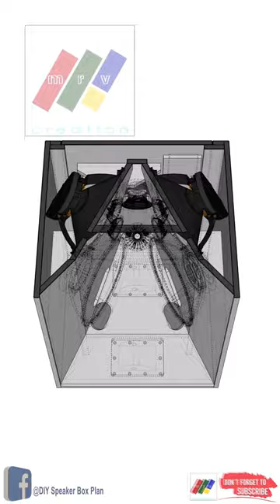DIY Speaker Box Plan Full Range Loudspeaker